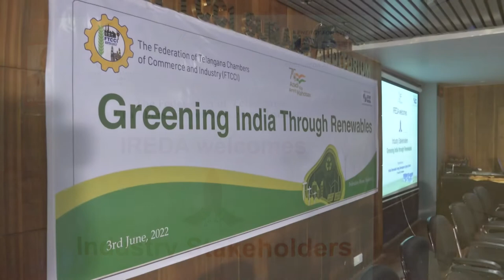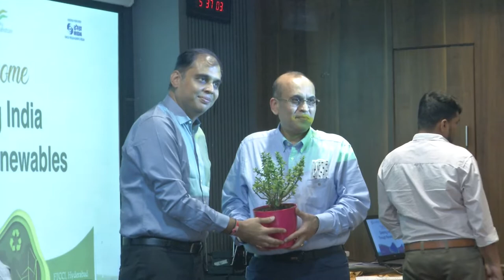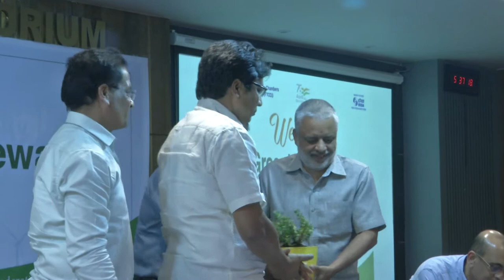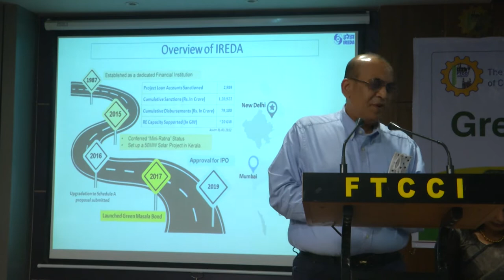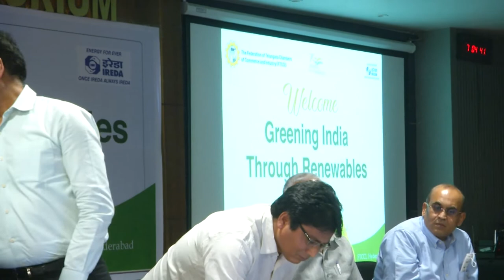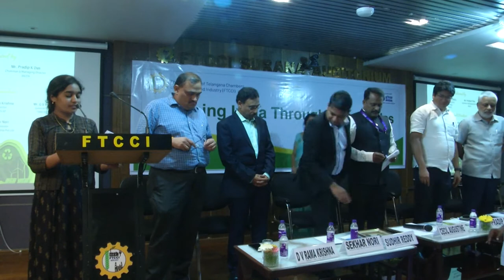FTCCI & IREDA is organized a Greening India Through♻️Renewable | 🗓️ 03rd June, 2022